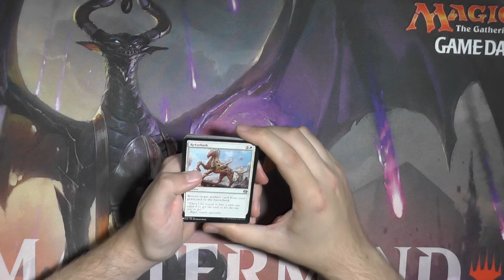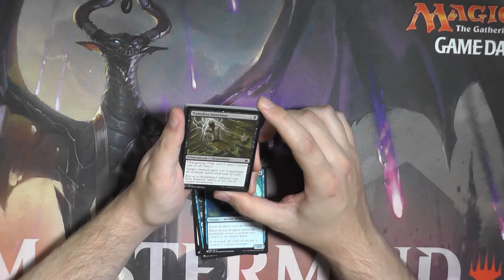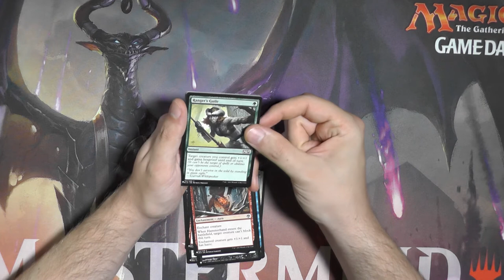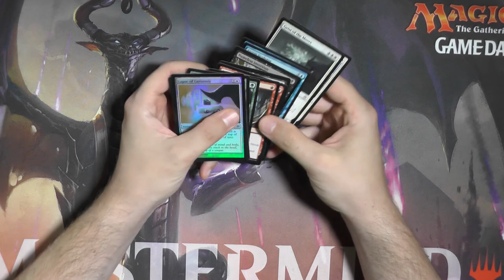Mystery Booster342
Das (wie ich finde) beste Draftset das jemals rausgekommen ist.
Wer kennt es noch? Wer hat es noch?